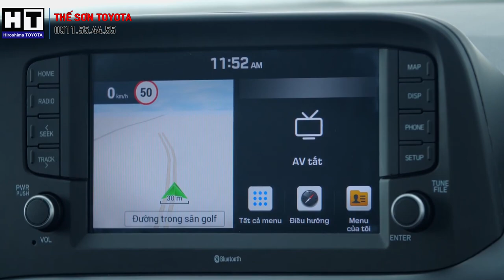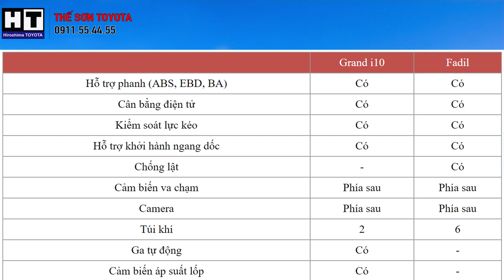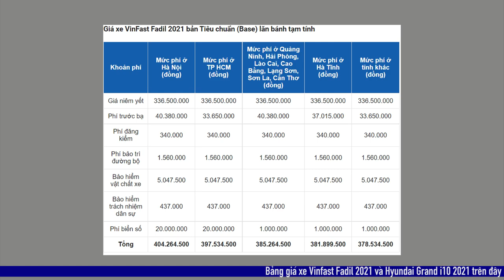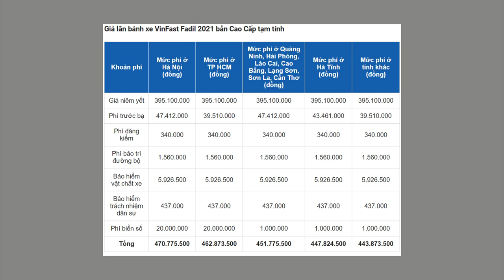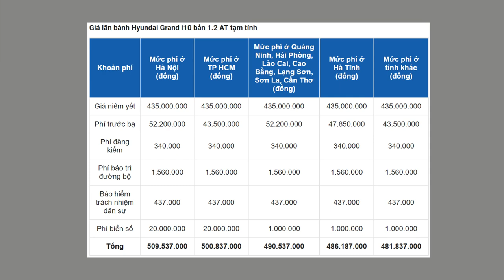So Sánh Hyundai i10 Mới Vs Vinfast Fadil Quá Nhiều Điều Cần Suy Nghĩ Lại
Hơn một thập kỷ xuất hiện trên thị trường đã giúp Hyundai i10 tạo dựng chỗ đứng vững chắc trong phân khúc A. Tuy nhiên, vị thế của mẫu hatchback xứ kim chi đang bị đe dọa bởi mẫu xe thương hiệu Việt vừa ra mắt trong năm 2019: Vinfast Fadil.